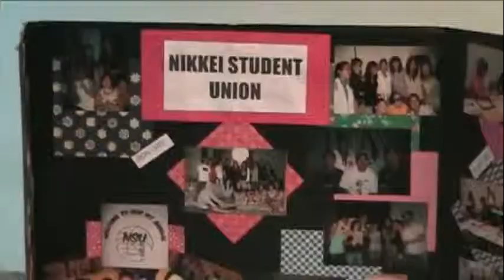Taiko club at Cal State Long Beach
Profile of the Umi Daiko club at CSULB. It's an on-campus club that does taiko, a Japanese form of drumming.